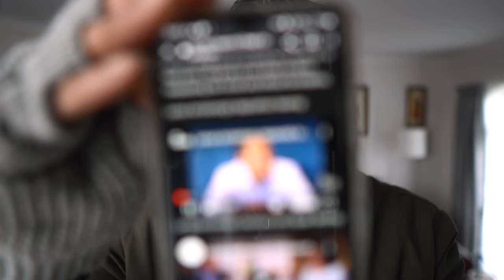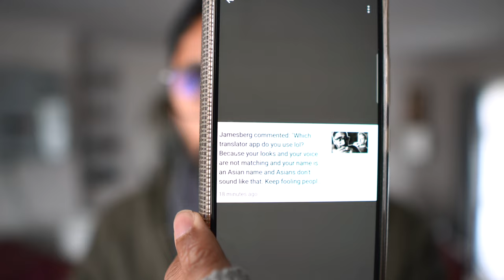do you have to cheat to win?